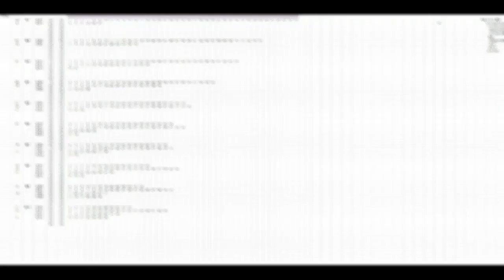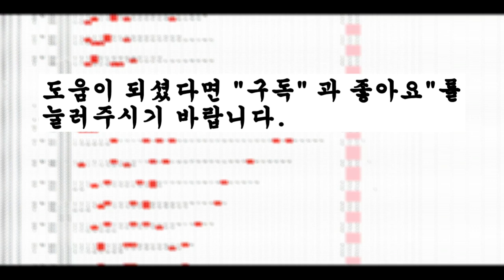로또916회 제외예상수입니다. 제외5수 4주연속 100% 제외중!!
로또916회 번호선택에 도움이 되시기 바랍니다.

Youtube provided &Video production by FCM- Free Copyright Music

image : pixabay